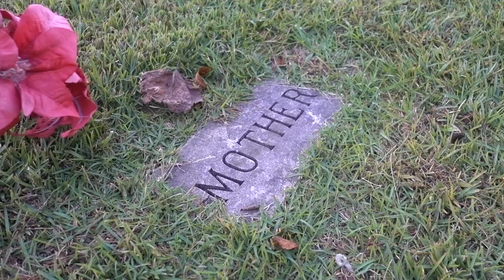Omie Wise - Banjo Earth ~ featuring Abigail James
In this episode of Banjo Earth we visit the grave and tell the story of Little Omie Wise. Located in Randolph County, NC, this story goes all the way back to 1807, when she was murdered and thrown into the Deep River by John Lewis. I first heard this song from Doc Watson, the legendary North Carolina guitarist.

Banjo Earth is a world music project by banjo pioneer Andy Eversole.  He travels the globe, armed only with his banjo and some recording equipment, collaborating, crossing, and creating with other cultures.  Americana and bluegrass banjo mixing exotic traditional music from all across the land make for an interesting and entertaining blend of adventures and misadventures.  The Banjo Earth project is based in the principles of community, traditions, creativity, and peaceful cooperation between the peoples of the Earth.  So come on, let's go have some fun!

On Snap @ Andy Eversole